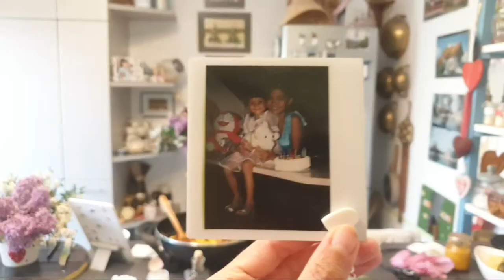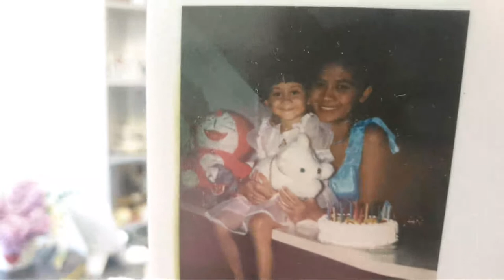LIVE Thai Reis mit Ananas 🍍 Muttertag ist jeden Tag